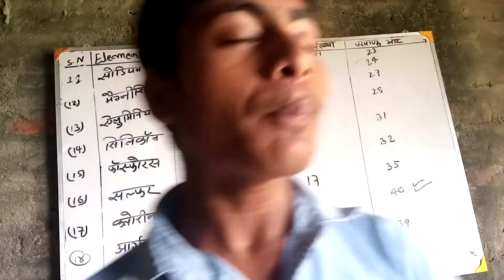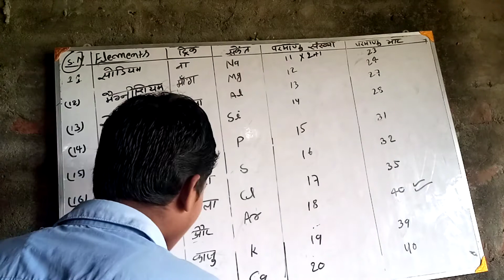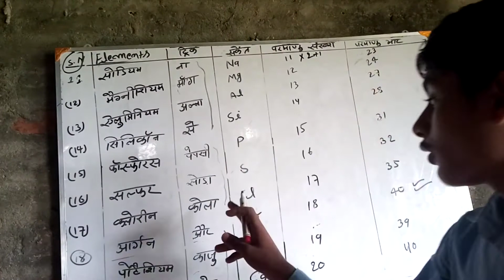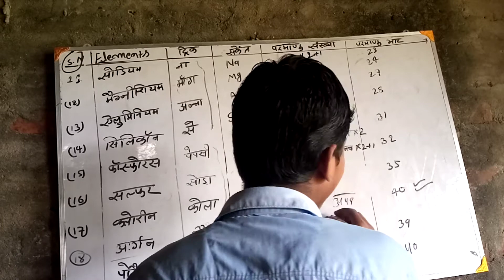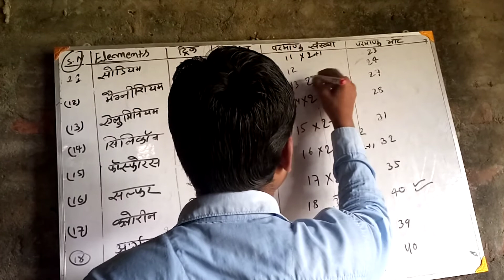August 4, 2020